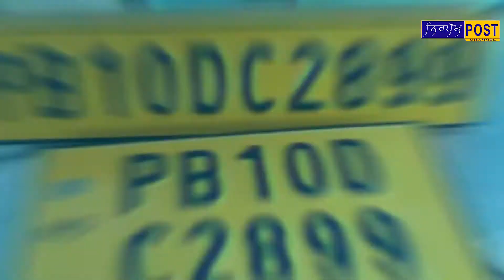ਹੁਣ ਹਰ ਵਹੀਕਲ ਤੇ ਹਾਈ ਸਕਿਉਰਿਟੀ ਨੰਬਰ ਪਲੇਟਾਂ ਲਗਵਾਉਣੀਆਂ ਜ਼ਰੂਰੀ